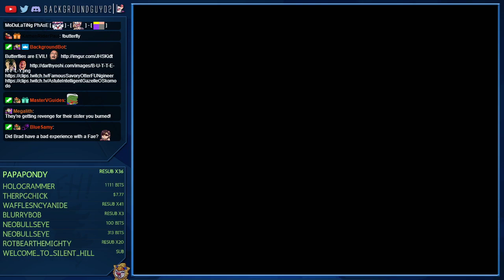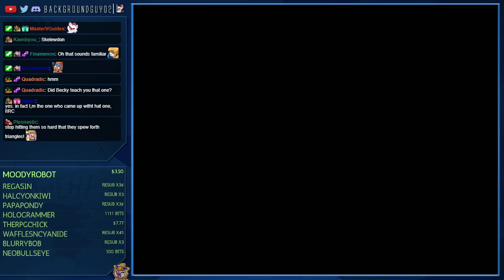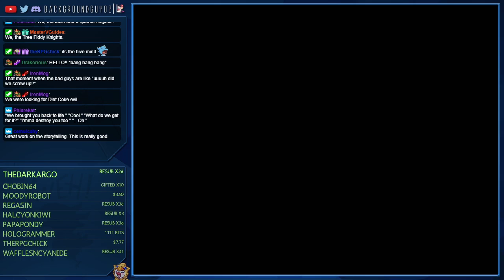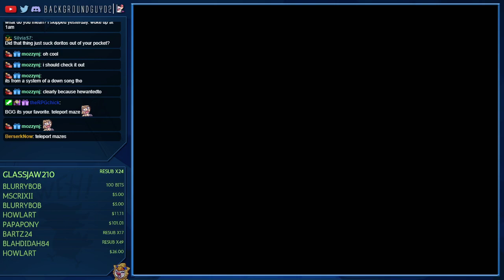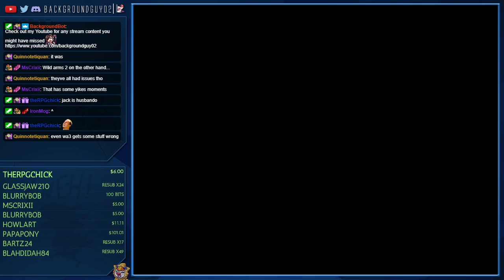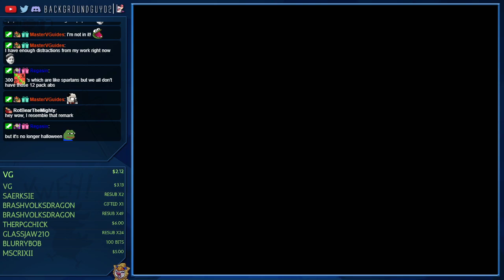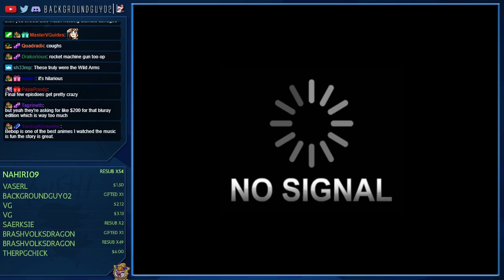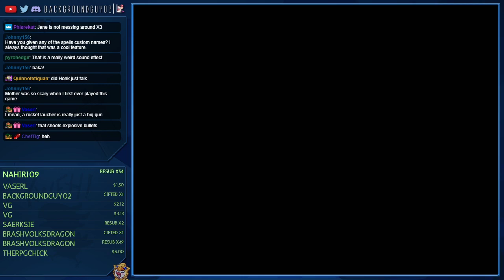GETTING LOST -Wild Arms - Part 2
Replay of Wild Arms after about 15 years thanks to viewer votes!

Come join us live every day except Wed 1p PST:

Twitch.tv/backgroundguy02